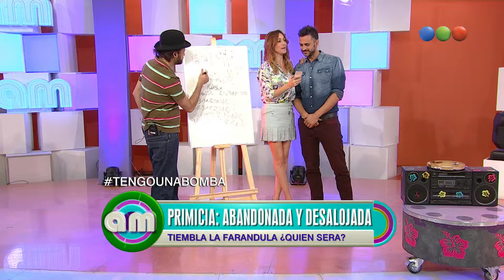Bomba de Lussich: Famosa abandonada y desalojada - AM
Sección del programa en la que el periodista cuenta todas las primicias de la farándula.
Ahora: Famosa abandonada y desalojada.